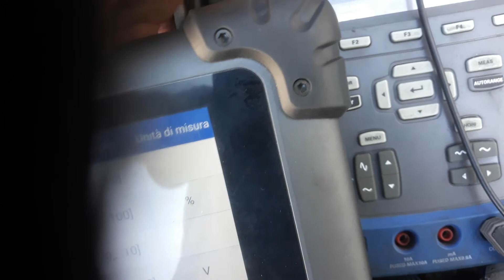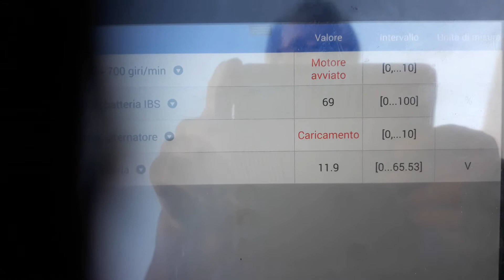500L iam nn carica